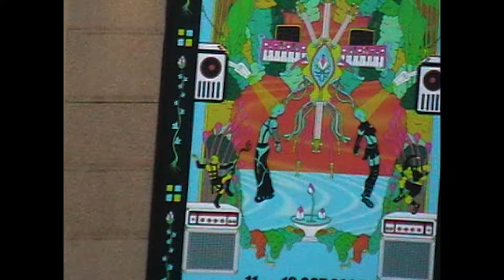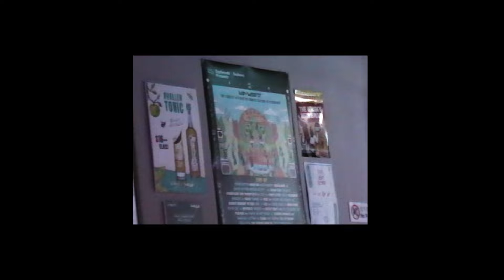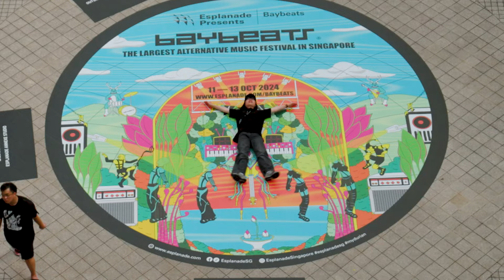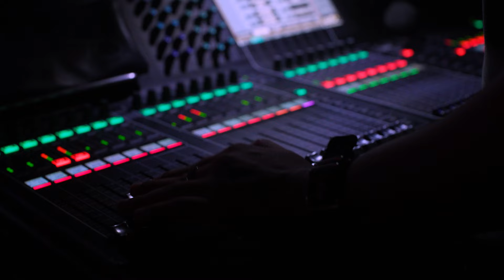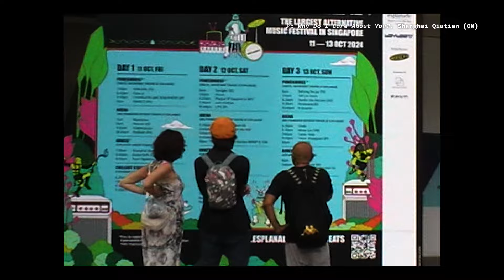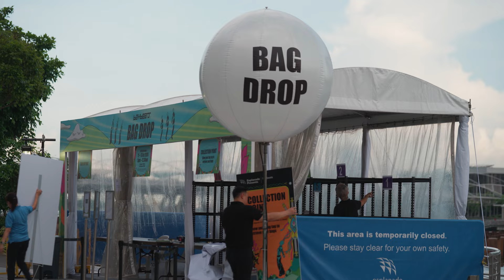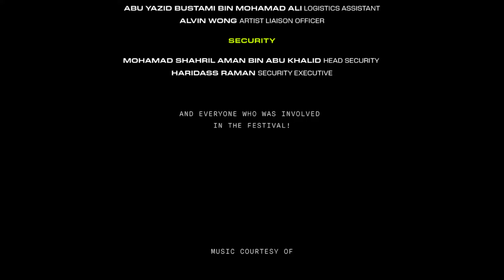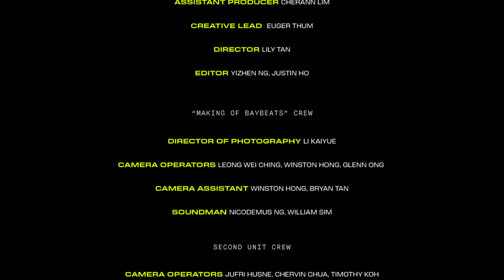Baybeats: B-sides | Offstage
How is Baybeats made? We present the blood, sweat and tears that go into this annual festival, which means so much to the team working on it. For the first time ever, we take you behind the scenes of different departments at Esplanade (Programming, Technical Production, Marketing, Customer Experience, Logistics, Security), for a taste of how everything comes together this one time in October—for alternative music, for the fans and for anyone who loves music.